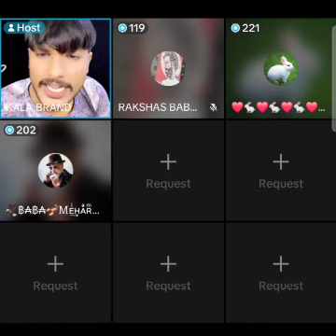2 July 2024